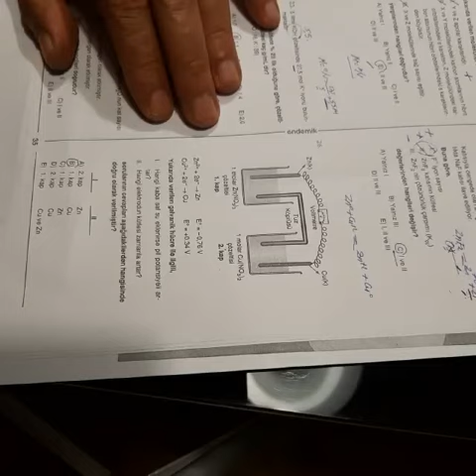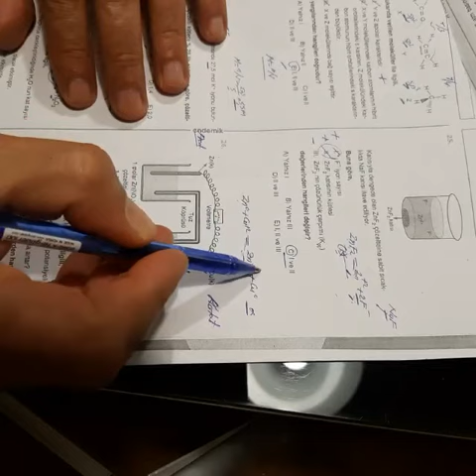12.SINIF ENDEMİK AYT KİMYA